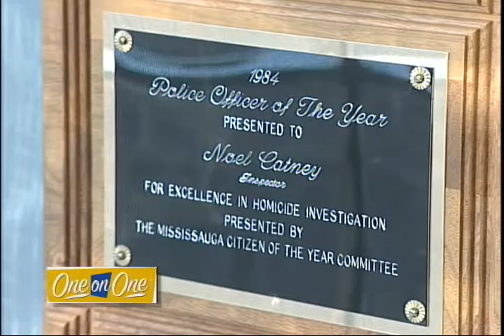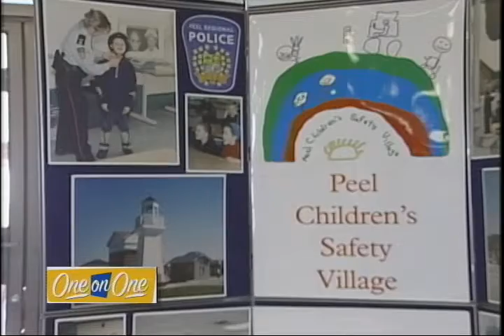One on One (2003) - Noel Catney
Host Jamie Quinn talks one on one with the Chief of Peel Regional Police, Noel Catney.  This interview was recorded in 2003.  He served as Chief from 1997 to 2005.